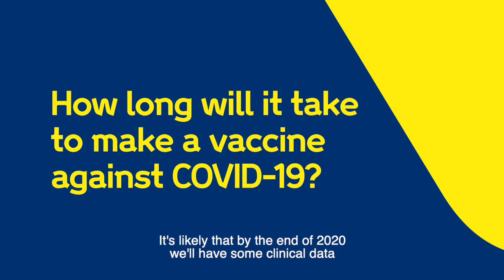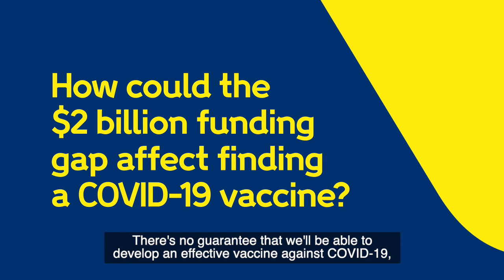How Close We Are To The Vaccine For Coronavirus? | COVID-19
Welcome to my Tenth Description

Scientists across the world are working around the clock to develop a vaccine against the coronavirus - from China to the United States, Germany and Britain.
New technologies are helping speed things up and more than a hundred potential vaccines are in development. Some are already at an advanced stage and are being tested on volunteers.
The pace may be unprecedented, but there's still a long way to go in the battle against the outbreak. We take a look at some of the methods, old and new, that scientists are using to get there.

Coronavirus has affected millions and has led to more than 120,000 deaths worldwide.
Although, people are recovering, fresh cases are emerging numbering in thousands daily.
The world is gripped in fear and is suffering from the lack of preparedness and basic health infrastructure.
As governments around the world are scrambling and looking for ways to limit and control the virus.
Even at their peak effectiveness, containment strategies have only slowed the spread of Covid-19.
No drug has made any significant difference and now all eyes have turned to the prospect of a vaccine,
because the only way to confirm the safety of the people is to vaccinate them and make them immune to the virus itself.
So, what is the status of the vaccine for Covid-19 ? and how close we are?